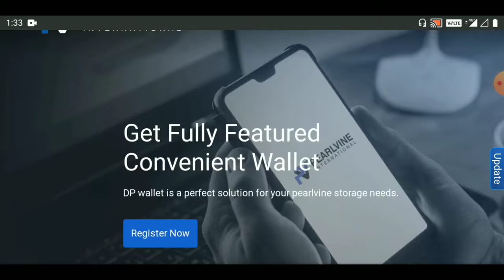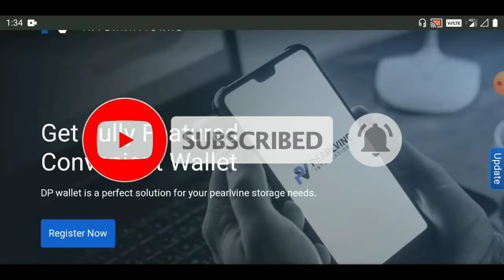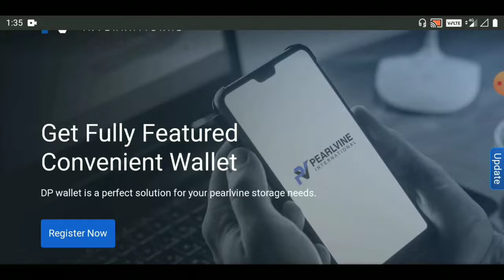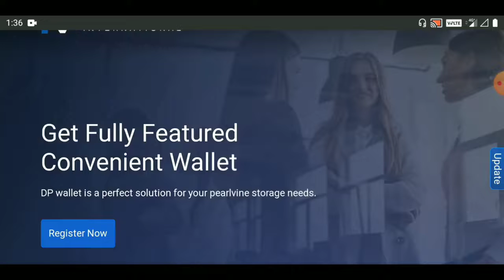Pearlvine International- New update pvc meta token rate increased by 6 times for all staked coins